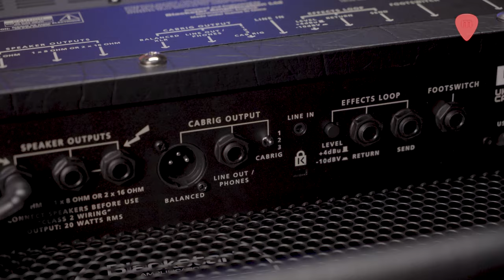𝗕𝗟𝗔𝗖𝗞𝗦𝗧𝗔𝗥 I HT - MK III DEMO junto a VICTOR DE ANDRÉS🤘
Los amplificadores HT-1R MK III, HT-5R MK III y HT-20R MK III conservan todas las características de renombre de la serie HT MkII, con la incorporación de CabRig, el simulador de altavoz DSP por infrarrojos de primer nivel. Junto con nuevas funciones de vanguardia, la nueva serie HT MK III tiene un aspecto nuevo e impactante con un estilo de amplificador boutique de primera calidad.